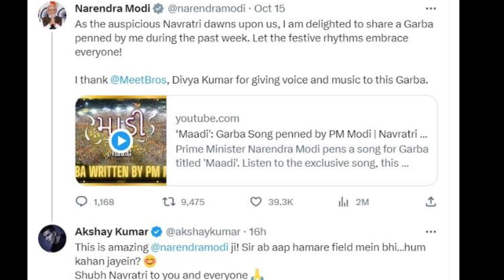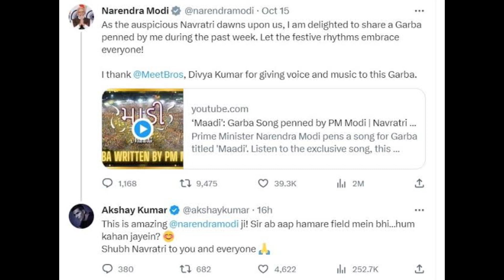Pm Narendra Modi ने नवरात्रि स्पेशल सौंग Garbo के लिखे lyrics| Akshay Kumar to Narendra Modi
प्रधानमंत्री नरेंद्र मोदी ने गत 15 अक्टूबर 2023 को 'माडी' नाम के एक नए गरबा सॉन्ग को जारी किया है जो कि इस समय सोशल मीडिया पर लोगों के बीच चर्चा का विषय बना हुआ है।

प्रधानमंत्री नरेंद्र मोदी ने गत 15 अक्टूबर 2023 को 'माडी' नाम के एक नए गरबा सॉन्ग को जारी किया है जो कि इस समय सोशल मीडिया पर लोगों के बीच चर्चा का विषय बना हुआ है। पीएम मोदी ने इस गाने के जरिए लोगों को नवरात्रि जैसे शुभ अवसर की बधाई दी और उनकी सुख-समृद्धि की कामना की। वहीं बॉलीवुड एक्टर अक्षय कुमार ने अब सोशल मीडिया प्लेटफॉर्म एक्स पर एक मजेदार नोट के साथ पीएम मोदी के इस गाने पर अपना रिएक्शन दिया है।